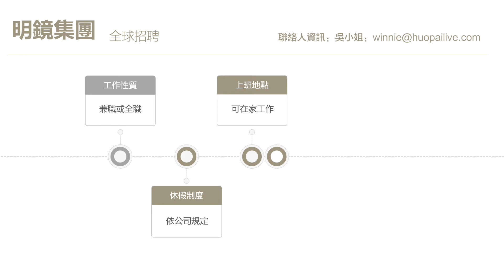李登辉辞世，功过留历史；美国改变策略，欲拿WTO人事权；五眼联盟扩至政经六眼结合；欧盟反制国安法，走自己路；美逐抖音，免干预大选 | 今天大新闻精要（陈小平 黄兆平20200730）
更多新闻资讯来源：
明镜新闻网